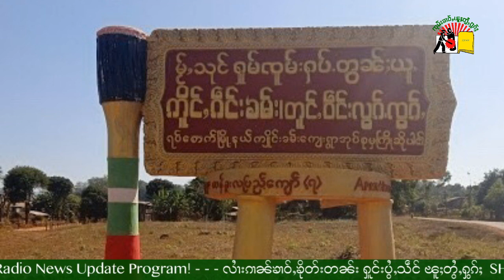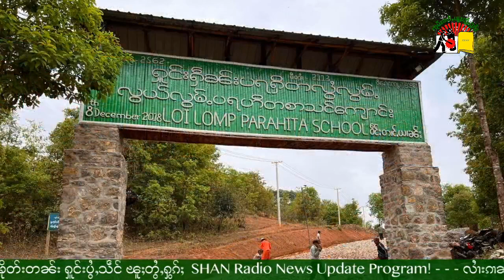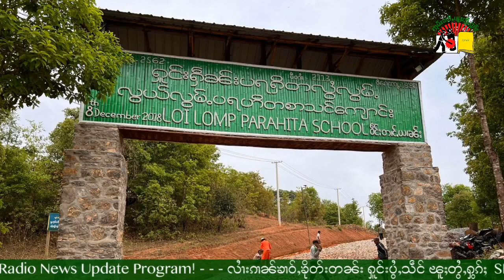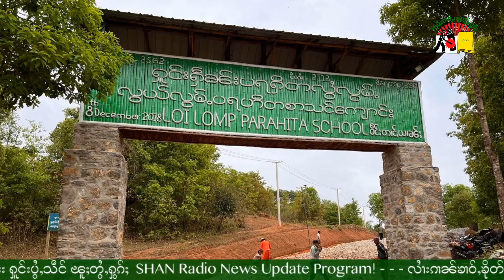လၢႆးၵၢၼ်ၶၢဝ်ႇၶိုတ်းတၼ်း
Daily News) Radio News Update -DWA - 25/3/2022